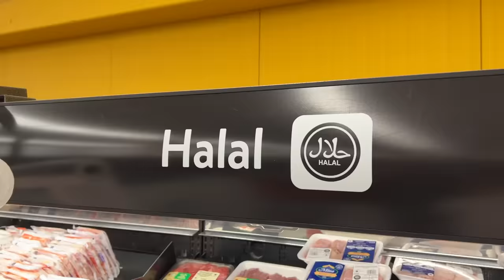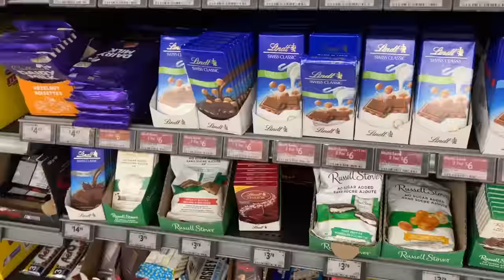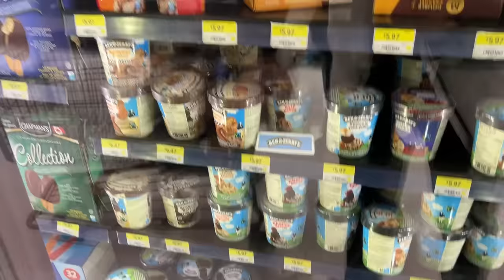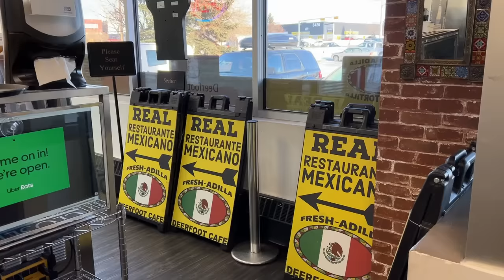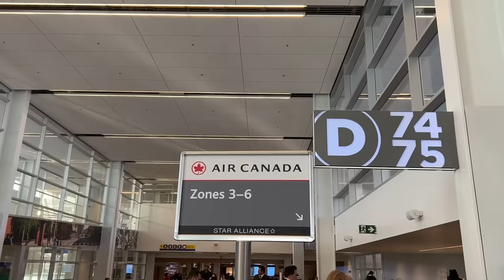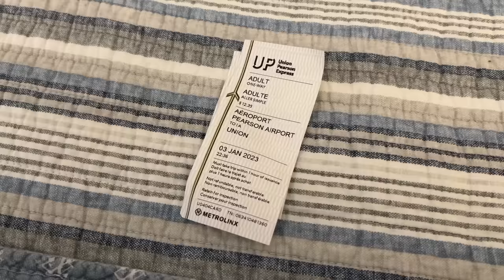SPENDING $100 IN WALMART - Canada